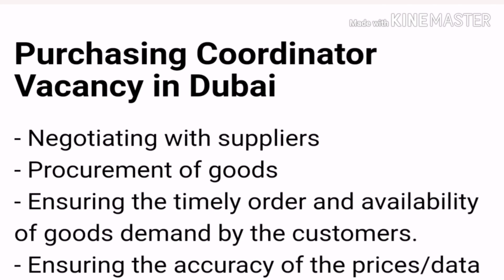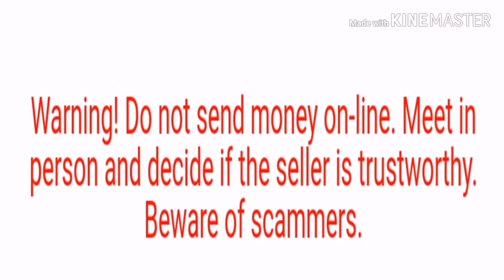Dubai / UAE JOBS Latest vacancies salary 4000AED